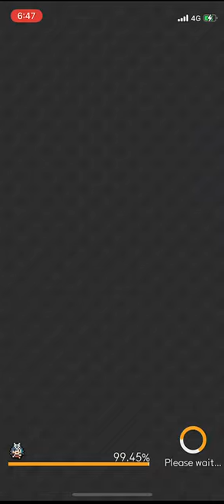【ワーフリ】チャレンジバトル火 ルインゴーレム地獄級 フルオート パワフリ編成3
詳しくは攻略サイトをご覧ください。
サイト内の掲示板でも質問を受け付けております。